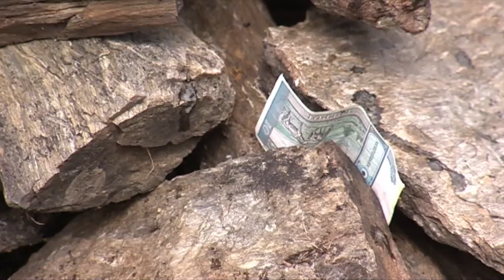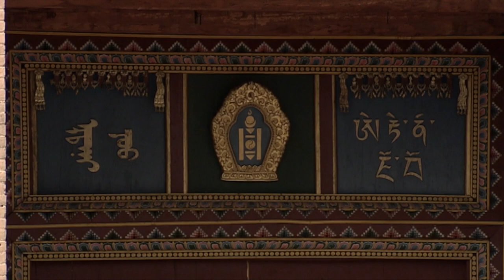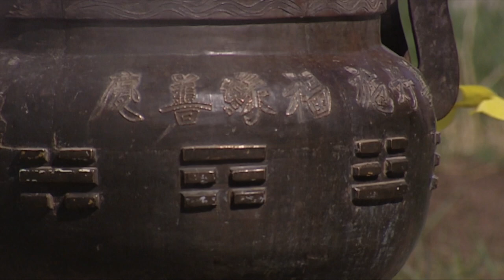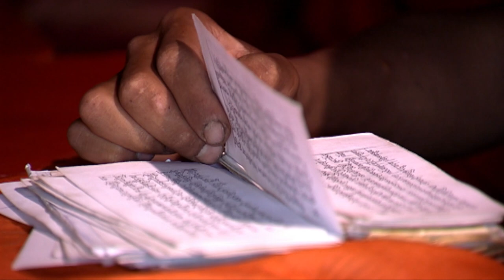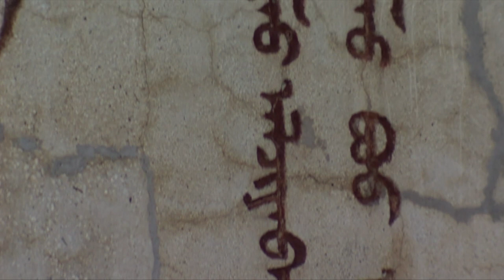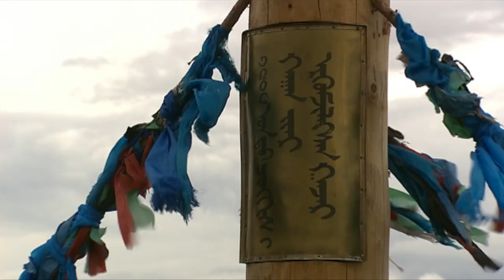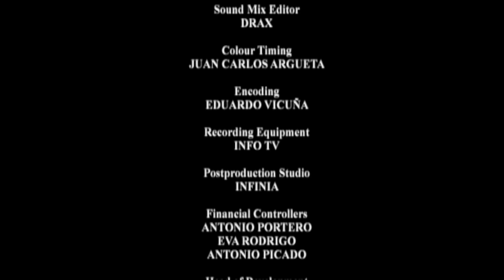Land of the Nomads | The Tower of Babel 2/8 | True Story Documentary Channel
Situated between Siberia and China, Mongolia and the lives of its inhabitants have always been conditioned by the climate. The endless winters make farming practically impossible and endanger any livestock. That is why Mongolia has always been home to nomads, although, throughout the 20th Century, and especially for political reasons, the old customs of the descendents of Genghis Khan were threatened.

In this episode of The Tower of Babel we will search for the roots of the Mongols’ nomadic culture with a family of camel drivers in the Gobi Desert; a group of Nenets, a tribe that always lives on the edges of winter; a community of Buriat cattle breeders; and a group of Kazakh falconers who wander the icy plains on horseback, carrying their fascinating golden eagles on their arms.